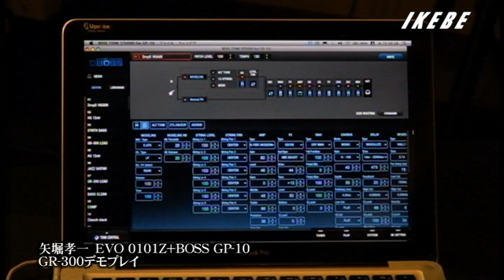矢堀孝一 "EVO 0101Z+BOSS GP-10 GR-300" Modernデモプレイ！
見た目からは想像し難い、厚くクリーンな0101ZのJAZZYなフロントPUと、矢堀さんも絶賛するモデリングのGR-300はレイテンシーも早く、ピッキングレスポンスのストレスが少ない。